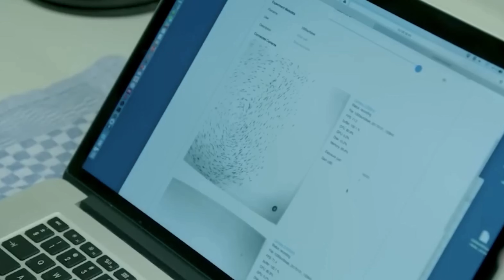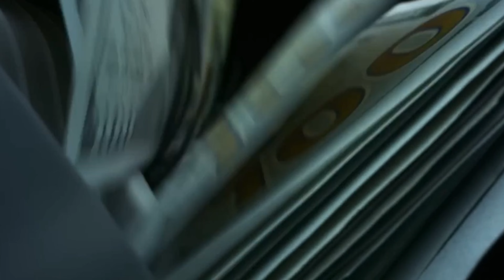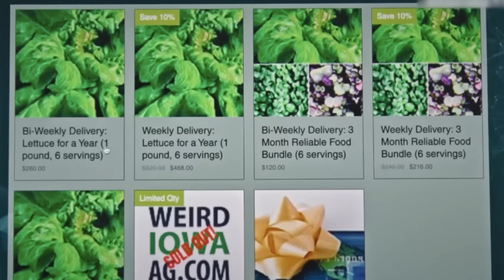20 Curiosidades que no sabias hace 8 minutos😊😉🥳🤩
En este video vamos a ver algunas de las curiosidades mas interesantes del mundo que seguro no conocías...

-Estes podrían ser los robots más avanzados que existen y no solo eso puede que te salve en la vida en un futuro.Se trata de los robots quirúrgicos. Estas son las piezas de maquinaria robótica que usan los cirujanos para hacer los procedimientos más difíciles. ahora el asunto con este tipo de maquinarias que en realidad dependen 100% de las manos del cirujano sin embargo estos toman los movimientos de las manos del médico y además de volverlos mucho más precisos nos traduce en una escala muchísimo menor por lo que se puede operar a escalas mínimas sin que haya margen de error humano.

Esta por ejemplo es una de ellas.Espero que disfrutes muchísimo con el video y muchísimas gracias por verlo, sois los mejores.